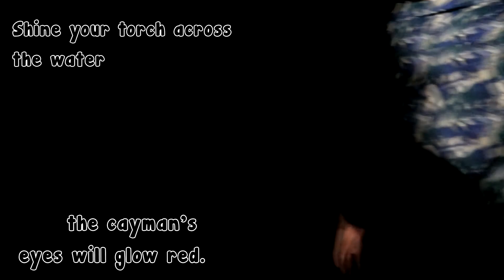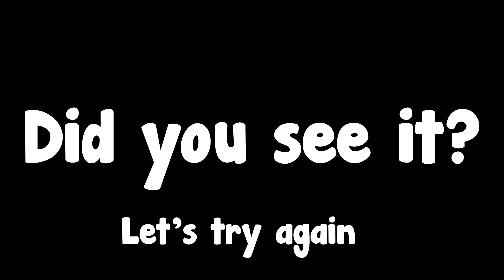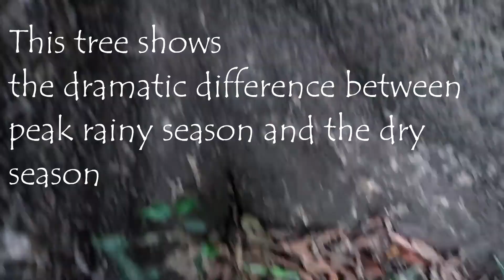DEEP INSIDE THE AMAZON JUNGLE | Part 2 | Brazil | With Amazon Gero Tours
We went to the deepest part of the Amazon Rainforest Jungle with the help of Amazon Gero Tours!

Follow the journey as part three comes out next week!